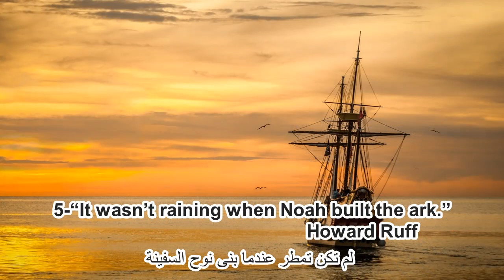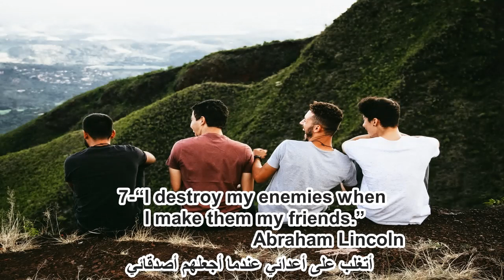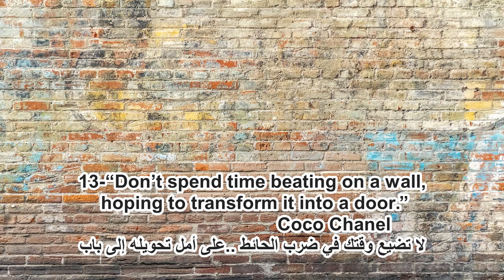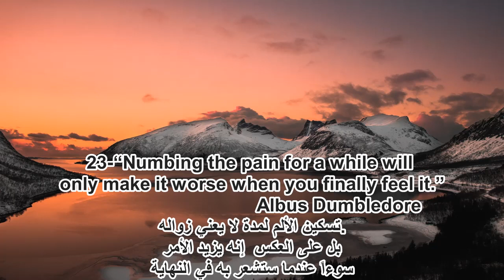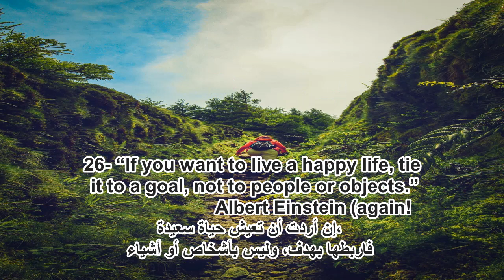30 of the most important sayings and proverbs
30 of the most important sayings and proverbs#
 motivation

success affirmations

success story

success meditation

success never end

success comedy 2020

success and emmanuella

success subliminal

success sound effect

success reveal

success secrets tv

success music

success- use in a sentence

success' and failures of louis xiv

success and excuses do not walk together if you wa

success in different languages

success is all about human relation

success depends on opportunity and not on characte

success breeds success

success of reconstruction and development program

success has many fathers while failure is an orpha

success rate of cosmetic surgery

success is the result of hardwork rather than inte

success is 99 percent persipiration and 1 percent

success words in other languages

success is an example of verb

success is to effort as failures are to a lack of

success is a ladder you cannot climb with your han

success is the mind game. is the tag line of what

success is a journey not a destination

success is the sum of small efforts repeated day i

success in life is not merely scoring good marks

success in life is a matter not so much of talent

success is never come easily try and try again you

specific adjectives of success

success of marrying your affair partner

success does not come to you you go to it

success in afl

success factors of bill gates

success is sweet the sweeter if long delayed and a

success of malcolm x

what is the difference between success at and succ

success is the result of hard work rather than int

success is basically described as

what is success level

success story by james gould cozzens

successes and failures

which one is right secret to success or secret of

definition of success breed success

what is reverse of success

what do you call for 'success' in hindi

what is career success

how do you pronounce success in chinese

success in tubal pregancies

what do you evaluate success in job

what does the suffix ful do to the word success

success of reconstruction

success is counted by those who ne'er succeed

what is the german word for success

what is the japanese word for 'success'

what is the plural for success

what is plural of success

success

succession (tv series)

succession to the british throne

succession to muhammad

succession to the crown act 2013

succession to the former french throne

succession to elizabeth i of england

succession of states

succession crisis (latter day saints)

succession to the saudi ar